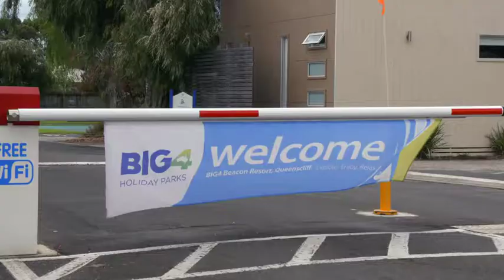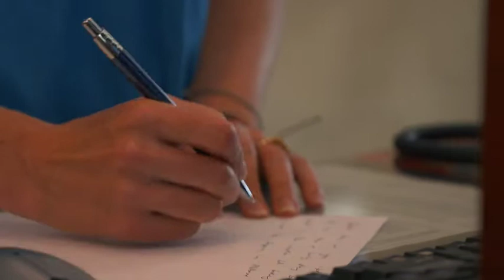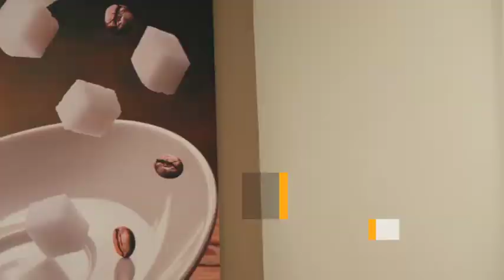THE BIG4 STORY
Feature documentary into the building of the iconic BIG4 Holiday Park brand: how it started, why it worked, how it has grown, and why it resonates so deeply with Australian families.